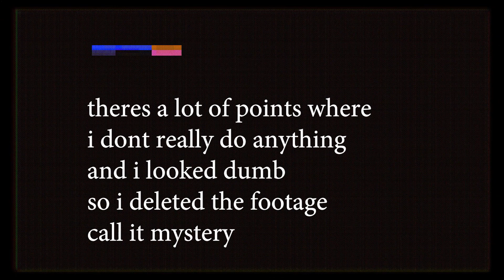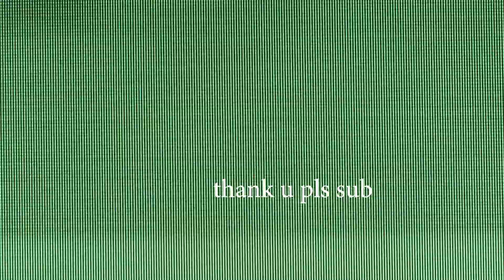What if SWEATPANTS by CHILDISH GAMBINO was a METALCORE song?